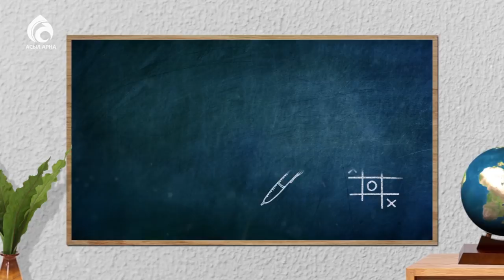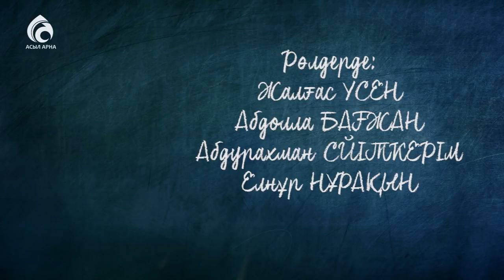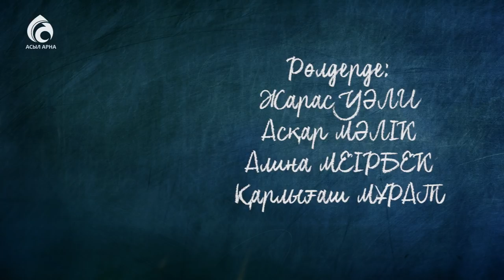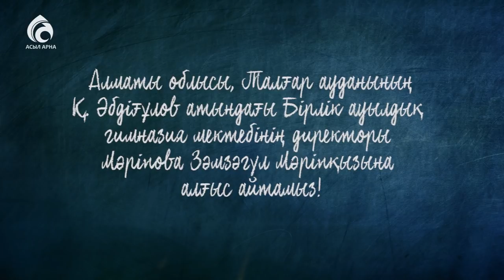Бөжей \ Қалақай \ Асыл арна